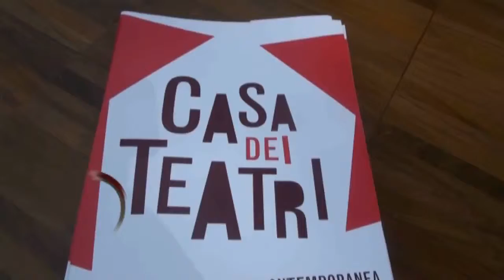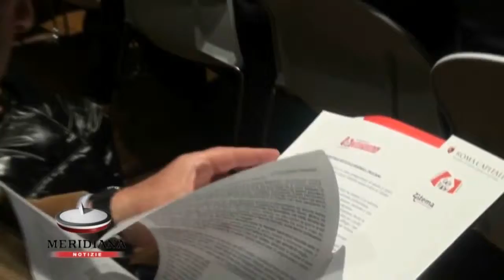Su il sipario per la Casa dei Teatri e della Drammaturgia Contemporanea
Con la presentazione dei progetti artistici che animeranno il teatro Biblioteca Quarticciolo e il Teatro di Tor Bella Monaca entra a pieno regime l'attività del sistema Casa dei Teatri e della Drammaturgia contemporanea